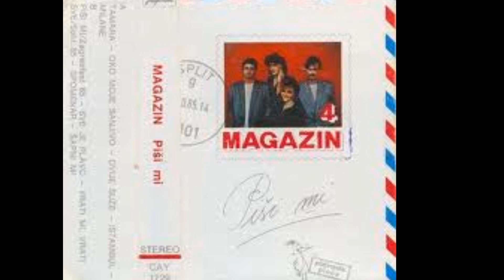Magazin ft. M.Došen - Sve je plavo HQ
Magazin-"Piši mi",1985
Jugoton